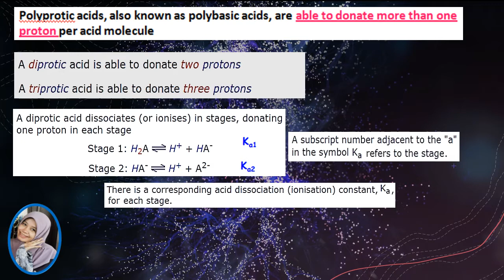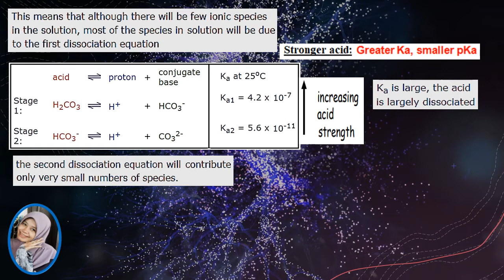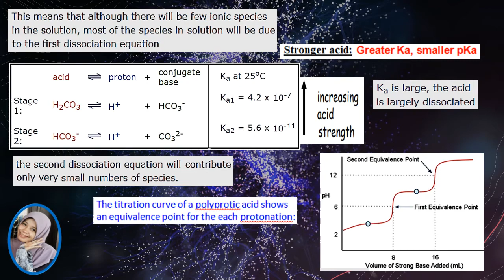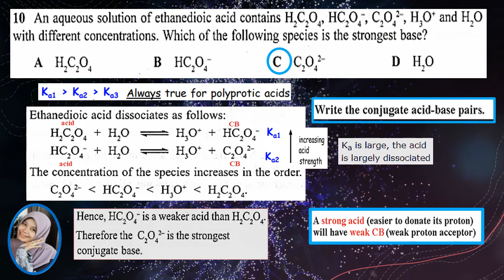CHEMISTRY STPM SEM.1 ACID BASE CONJUGATE PAIRS (POLYPROTIC ACIDS)